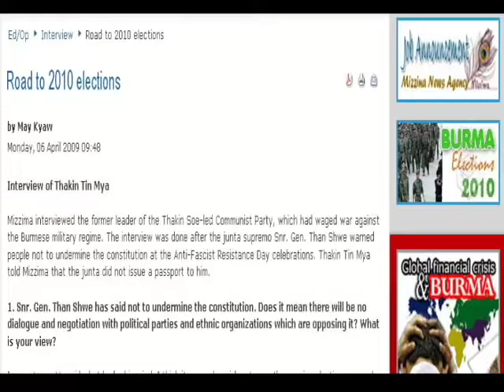Reflecting on the wisdom of Ludu Sein Win (English)